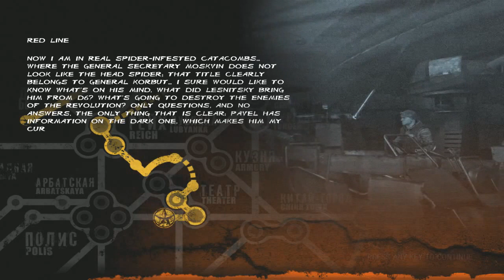Metro: Last Light Movie Mode | Part 1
A commentary-less playthrough of Metro: Last Light.

This video — and the following ones — will focus on the story and skip over the majority of combat to tell viewers the storyline, instead of action.